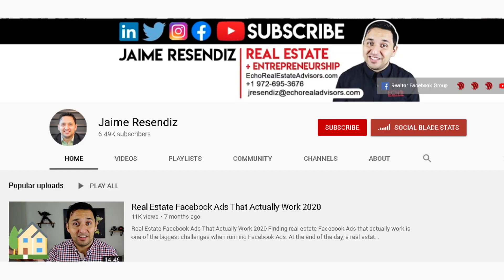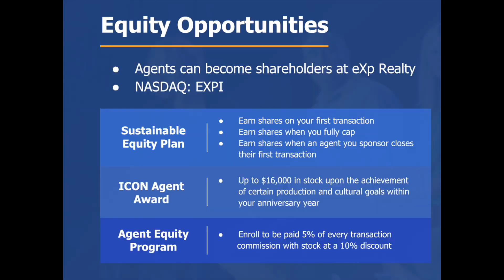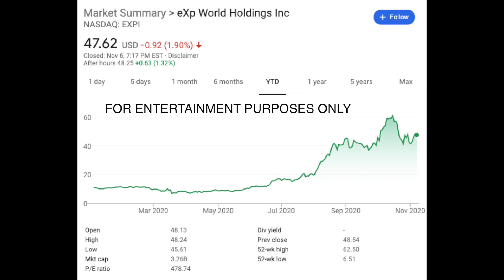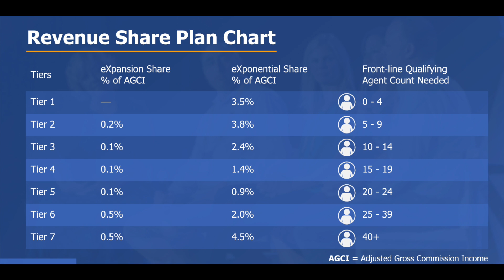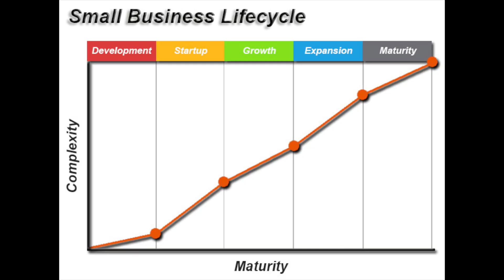Top Reasons to Become an EXP Realty Agent in 2023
What is eXp realty? Why are so many real estate agents joining eXp Realty? The reasons to join eXp

Partner With Me At eXp And I Do Your Lead Generation For FREE!

In this video I share it all...I break open my playbook and give you the REAL reasons I decided to join eXp Realty.  Most real estate agents do not account for one of the reason I share in this video.

eXp Realty continues to grow at an exponential rate...so you owe it to yourself to at least hear what a top influencer at eXp Realty has to say about the brokerage.